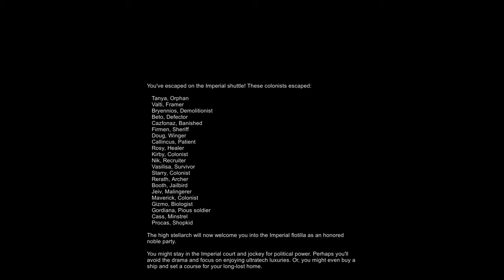The End - Rimworld Gameplay #25 End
Akhirnya episode terakhir di Rimworld scenario Blood Drinker guys. Perjuangan namatin kali ini cukup sulit karena dengan menerima 2 Quest wkwk. Serangan musuh marathon ga dikasih istirahat hadeh. Tapi untungnya kita masih bisa survive dengan korban yg ga terlalu banyak.

Mods:
Hugslib
Realistic Rooms Rewritten
Graphics Settings+
Simple Sidearms
Edb Prepare Carefully
Quality Colors
CM Color Code Mood Bar [1.1+]
Mod Manager
RimHUD
Replace Stuff
Wall Light
Vanilla Textures Expanded
Harmony
Camera+
Invisible Hats
MendAndRecycle
SoilRelocation